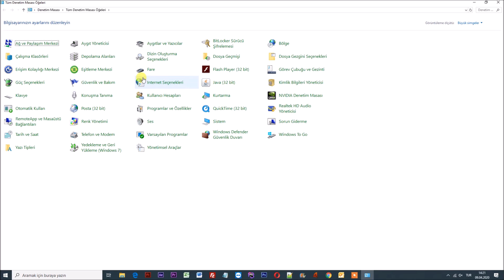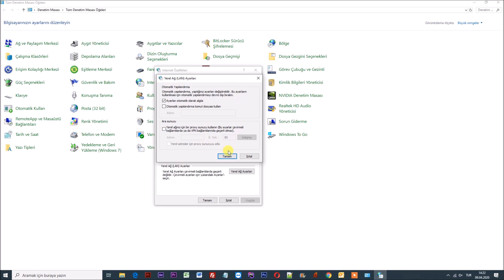Proxy Ayarı Nasıl Yapılır? [Kesin Çözüm]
Merhabalar arkadaşlar bugün hep birlikte proxy ayarlarının nasıl yapılacağını hep birlikte öğreneceğiz.

Proxy ayarlarını düzenlemek aslında oldukça basit ve kısa süren bir işlemdir.

Proxy ayarları neden değişir? ve Ayarların bozulmasındaki başlıca sebepler nelerdir?

1. İnternet ayarlarının her hangi bir şekilde değişmiş olması.
2. Yüklenen her hangi bir vpn programının, proxy ayalarını bozması.
3. Bazı, ağ ayarlarına etki edecek, değişikliklerin yapılması.

Evet arkadaşlar sözü daha fazla uzatmadan proxy ayarlarının nasıl düzeltildiğini hep birlikte inceleyelim.

İlk olarak;

Başlat menüsüne "Denetim Masası" a giriş yapıyoruz.

ve hemen ardından "İnternet Seçenekleri" sekmesine tıklıyoruz.

Açılan sekme üzerinden "Bağlantılar" bölümüne tıklıyoruz.

Bağlantılar üzerindeki alt bölümdeki "Yerel Ağ Ayarları" Bölümüne tıklıyoruz.

Açılan sayfada sadece "Ayarları otomatik olarak algıla" seçeneği aktif kalacak şekilde ayarlayıp. Tamam tuşuna basıyoruz.

Tekrar Tamam diyoruz.

Ayrıca bir not eklemek isterim ki; Bilgisayarımızı yeniden başlatmakta faydalı olabilir.